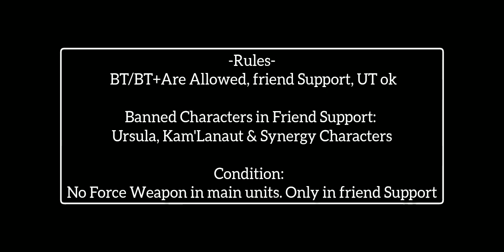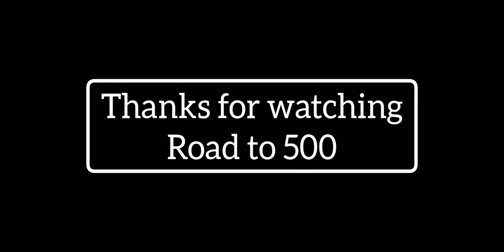Since content is easy, let's make it more interesting - Iroha Shinryu - DFFOO Veterans Challenge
Veterans Challenge
 BT/BT+Are Allowed, friend Support, UT ok

Banned Characters in FS: Ursula, Kam'Lanaut & Synergy Characters

Condition:
No Force Weapon in main units. Only in friend Support